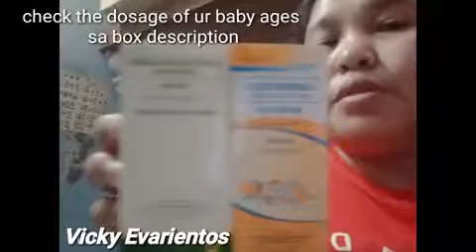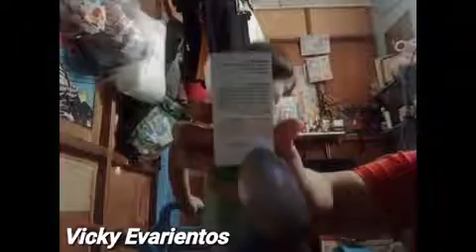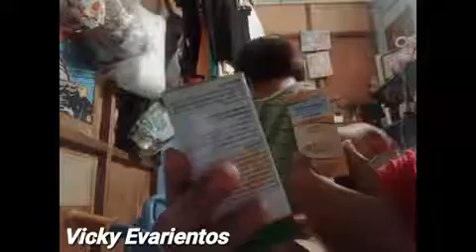NEO-DRIN and AMBROXOL / for cough and colds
this is the medicine i tried for my babys cold and cough mura lang cya pero effective nman depende po yan sa response ng body ng baby nyo po so far its ok kasi mild lang yun ubot sipon ni baby...